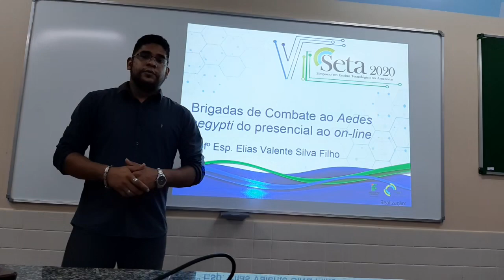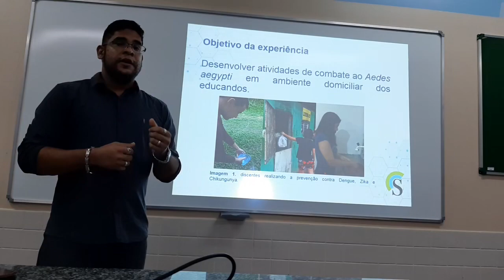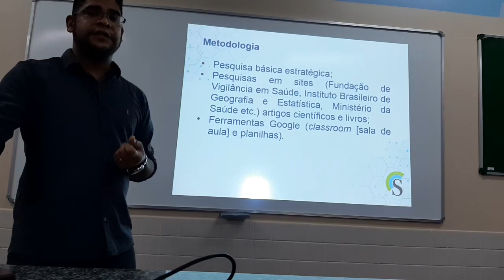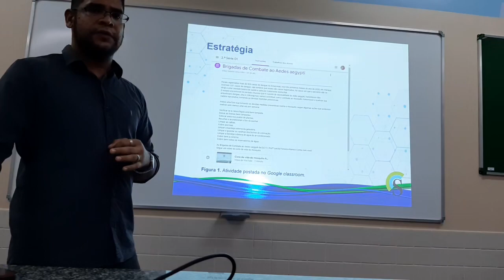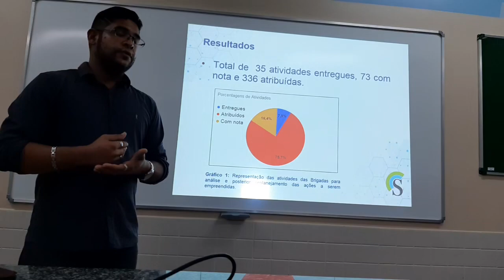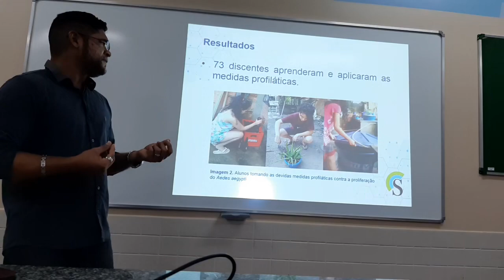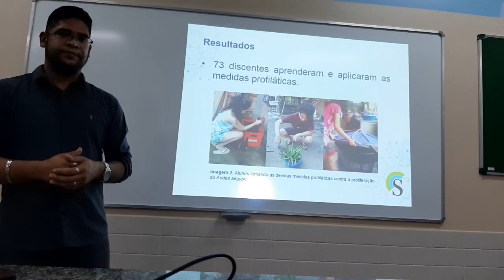Brigadas de Combate ao Aedes aegypti do presencial ao on-line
Título: Brigadas de Combate ao Aedes aegypti do presencial ao on-line
Autores: Elias Valente Silva Filho
Relato de Experiência
SETA 2020